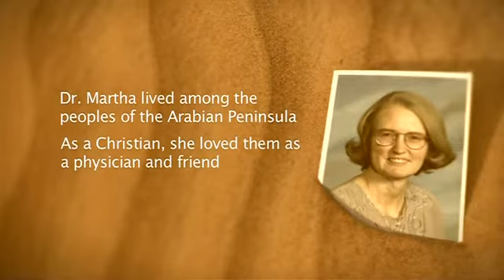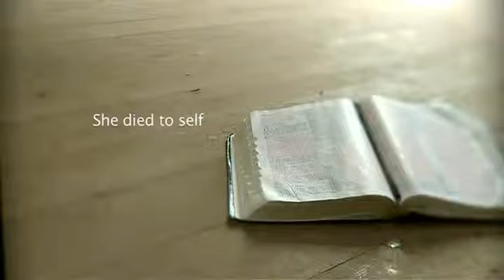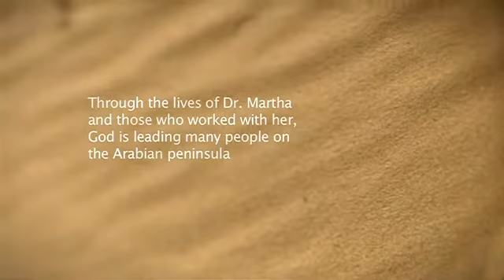Lead You to the Cross